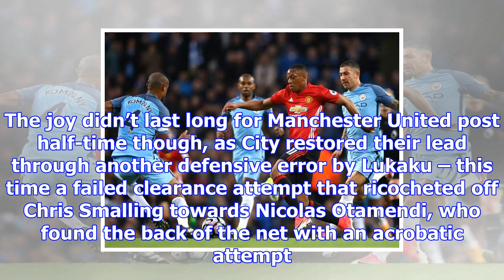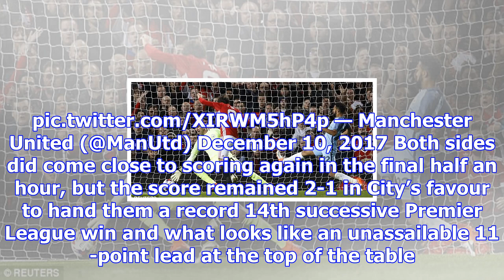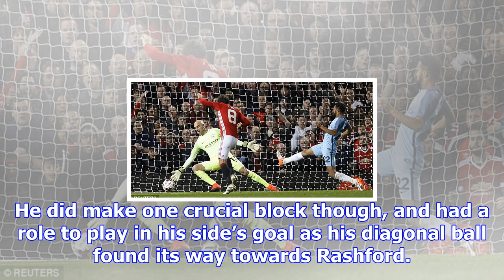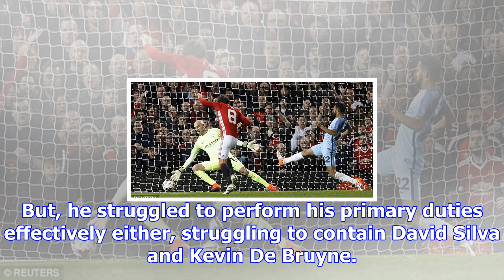Manchester united player ratings vs manchester city: lukaku horrendous; herrera sub par in derby de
Manchester united player ratings vs manchester city: lukaku horrendous; herrera sub par in derby defeat
Manchester United saw their fine home unbeaten run come to end on Sunday as neighbours Manchester Ci...